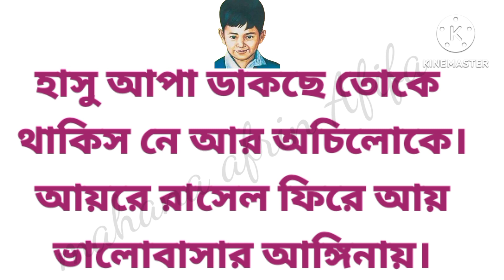শেখ রাসেলকে নিয়ে অসাধারণ একটি কবিতা-রাসেল রাসেল ডাক পাড়ি। আবৃত্তি-মাহানা আফরিন।কবি-লুৎফর রহমান রিটন।